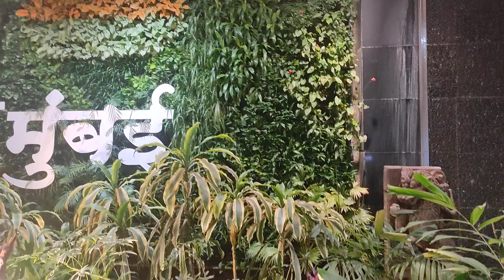Botanical Garden at Airport Kolkata,